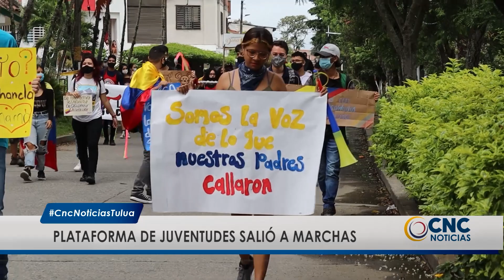La plataforma municipal de juventudes salió a marcha a través del arte y la música